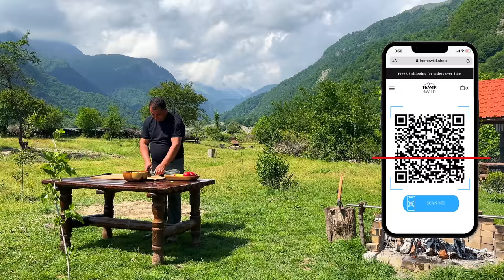Butchering a Young Lamb for cooking Shawarma! Grilled Meat